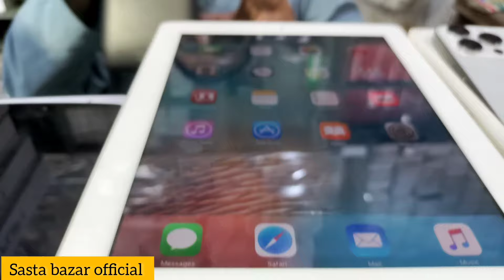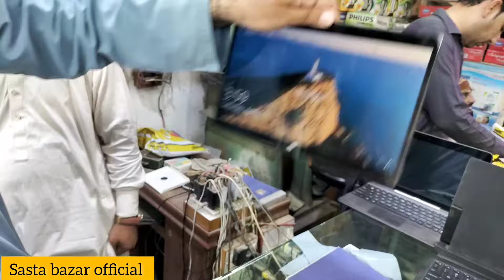Shershah General Godam, Moto Edge plus l OnePlus 10pro, Iphone 11,8,7 Tablet Laptop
Address.  Shershah general godam near ghani chorangi shershah karachi